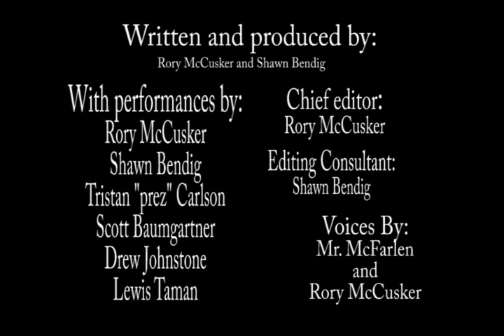PSA- 'friz" addiction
me and shawn's PSA project (grade 12). remember, friends dont let friends have toss sesh's in public.

assignment: create a commercial or PSA to fill a time slot of exactly :30 seconds